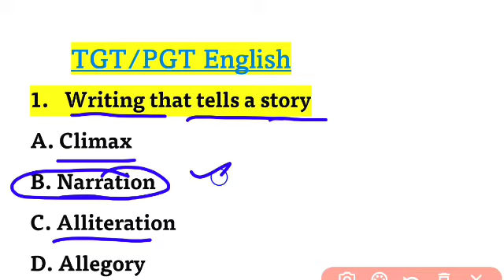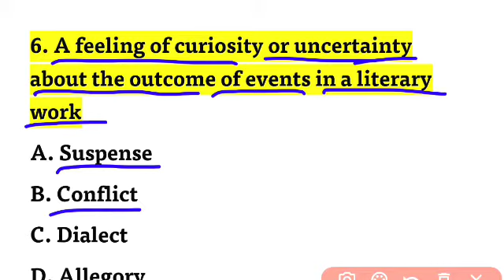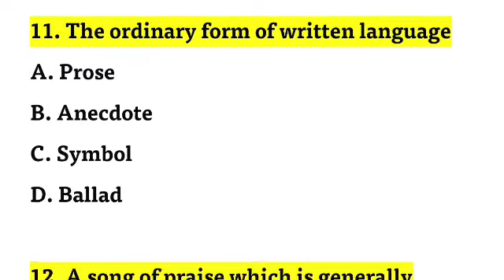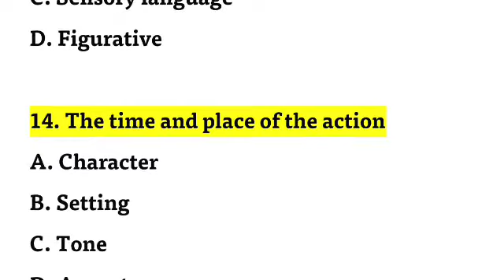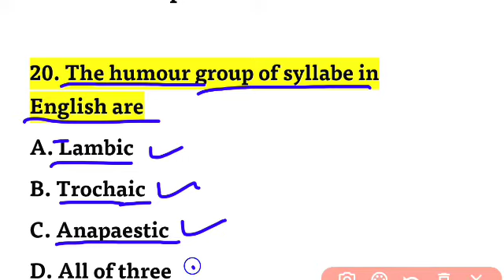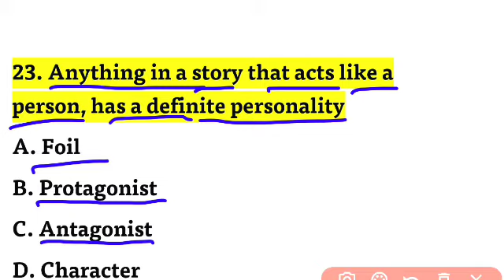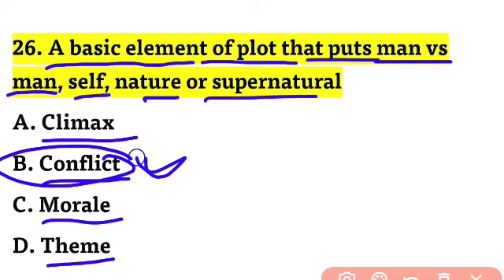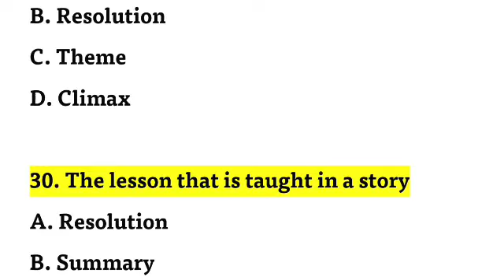English Literature|| Literary forms and terms || 30 questions Part - 1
English Literature || Literary forms and terms || Up TGT English || 30 questions Part - 1

Literary terms
Literary terms in english literature
Literary forms in English Literature
Literary terms Mcqs
Literary forms mcq
Mcq on literary terms
english literature
literary forms and terms
literary forms and terms in english literature
english literature literary forms and terms
tgt pgt english litrature preparation
tgt pgt english litrature important questions
tgt english literature literary terms
tgt english literature literary forms